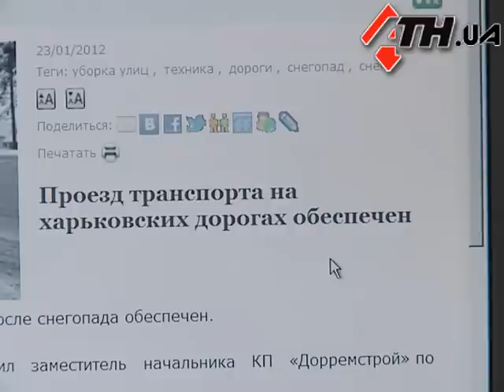24.1.12 - На дороге "каша"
Из-за суровых погодных условий на СТО добавилось работы. Водители хоть и пытаются ездить медленно, но не всем удается справиться с управлением на скользкой дороге. Повреждения автомобилей хоть и не всегда значительны, однако влетают в копеечку